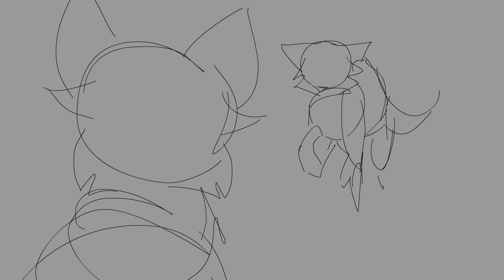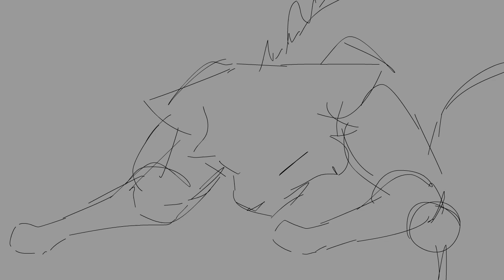2017 Animations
wow !

i barely animated this past year suprise suprise
2018 im gonna animate more i swear it

song is cosmic love by snail's house